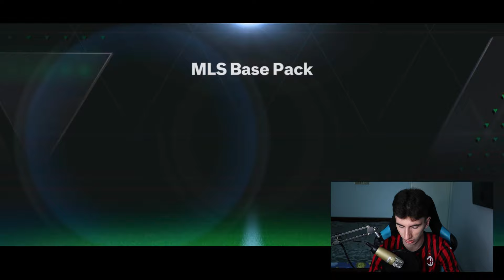AM DESCHIS MULTE PACHETE pe FC MOBILE si AM PRINS _____